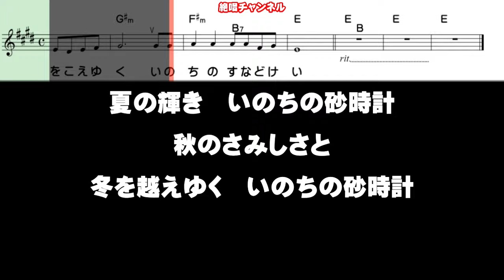伍代夏子 いのちの砂時計0 ガイドメロディー簡易版（動く楽譜付き）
５月２２日発売の 伍代夏子 さん歌う『いのちの砂時計』のガイドメロディー簡易版を作って見ました😊🎶。『動く楽譜』付きですので練習にご利用下さい🙇🎶。